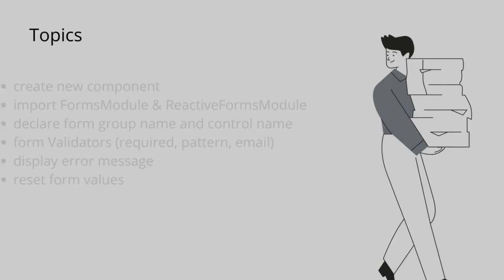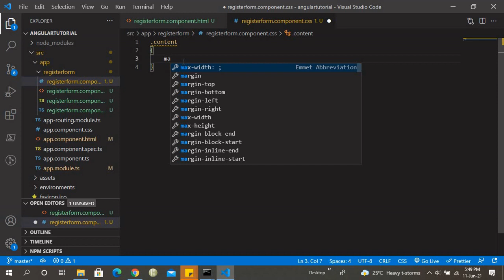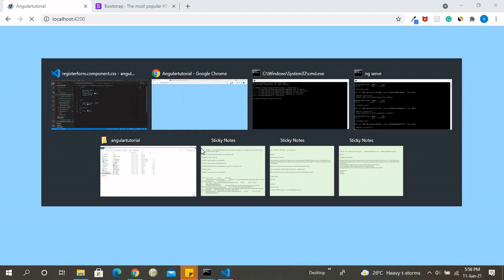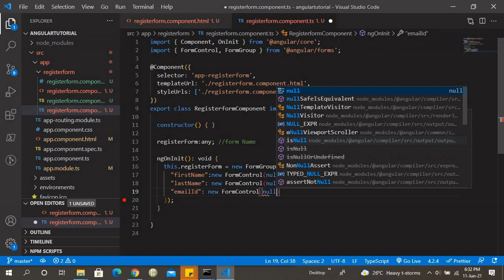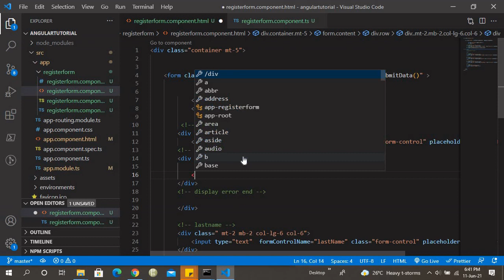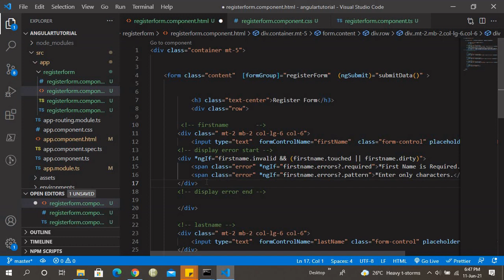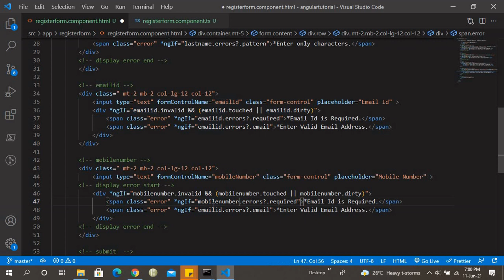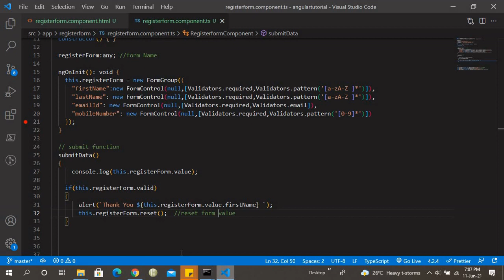reactive form validation in angular | Angular tutorial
Hi Guys,
In this video, I will teach you how to create a reactive form in angular.

In this tutorial, you learn how to generate new component,
how to import forms and reactive forms module,
declare form name and control name,
how to do form validation in angular,
display an error message and reset form values.

(02:07)   Create new component
( 05:55 ) Create form
( 17:22 ) Import formsmodule and reactiveformsmodule in app.module.ts
( 26:02 ) Validation
( 28:26 ) Display error message
( 49:48 ) Reset forms values
( 53:46 ) Subscribe